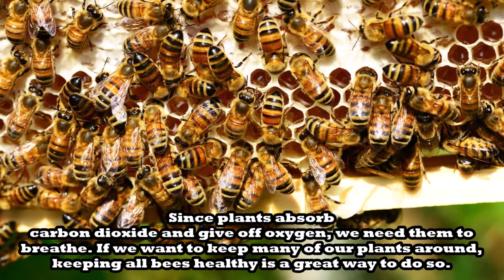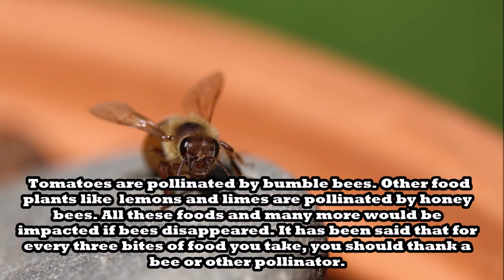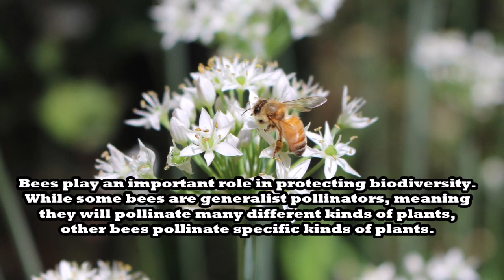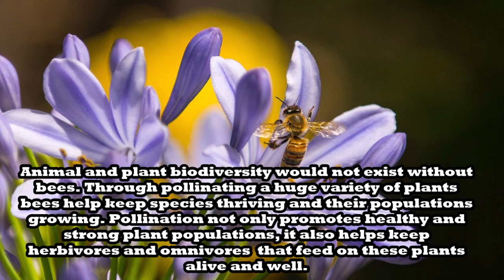Reasons why bees are important for us by great galaxy